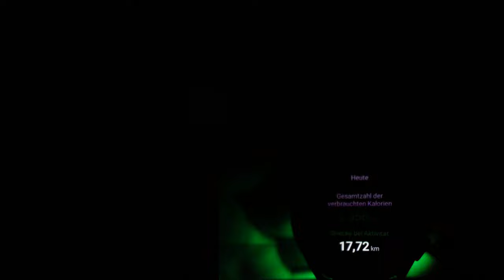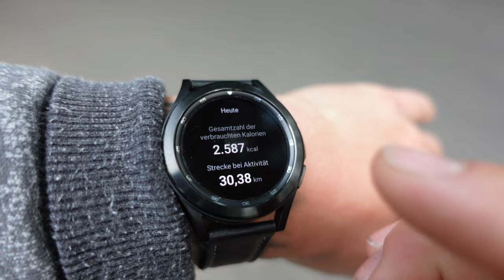24 Stunden Lauf ohne Vorbereitung | Sascha Huber macht's vor | Patrick Zeller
Mahlzeit Freunde, heute gibt es einen 24 Stunden Lauf, ohne Vorbereitung statt die Malerei. Sascha Huber hat es vorgemacht und ich hab mein Versuch gestartet. Wenn es euch gefällt und ihr mehr von solchen Herausforderungen sehen wollt, schreibt es in die Kommentare und lasst ein Like bzw. Abo da. Demnächst steht ein neues Maler Video an mit neuem Mikrofon, für ein besseres Hörerlebnis für euch. Für euch nur das Beste Stück für Stück. Viel Spaß mit dem Video.

Musik

Music Info: Endgame - SoundrideMusic
Copyright: GOLOVACH, VOLODYMYR
Publisher: Songtrust Blvd IPI# 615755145
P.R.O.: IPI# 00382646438